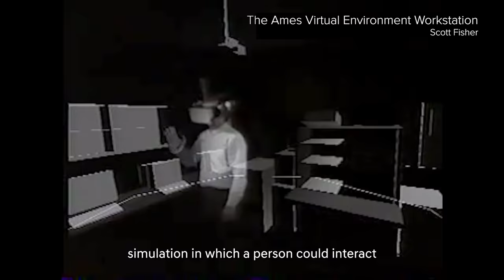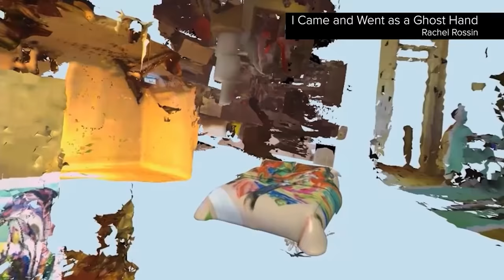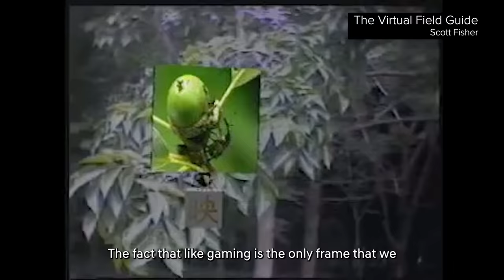Season 4 Ep 2 - Part 1: WILL VR BE REALITY?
EPISODE 2: WILL VR BE REALITY?
PART 1
How is our experience of reality changing through the adoption of VR and growing interaction with immersive environments? As the virtual continues to leak out into our everyday surroundings, Rhizome’s Zachary Kaplan, NASA VR and AR pioneer Scott Fisher and new media artist Rachel Rossin discuss what the future might hold. From breaking things to finding new ways, and from virtual embodiment to the radical personalization of virtual spaces, will technology start to move into the body, will virtual sculptures start to bleed out into ‘real’ space?
Scott Fisher material courtesy of the artist.
Rachel Rossin material courtesy of the artist.